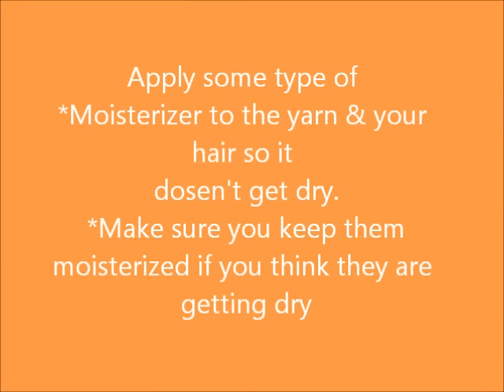How to do Fake Dreadlocks using Yarn (Tutorial)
How to do Fake Dreadlocks using Yarn CLICK ON SHOW MORE!
(IMPORTANT:MAKE SURE YOU USE 100% ACRYLIC YARN)

Music in the video:
1st song-IRA-Move your Body
2nd Song- Psquare-Onyinye

Things used in the video:
-Yarn 100% acrylic
-Scissors
-kinky curl (knot today leave-in conditioner)
-detangling comb

*Things You might want to know:
- I used 3-4 rolls of Yarn
-It took me 2 days to finish this hairstyle
- The hair is about 20inches long
-The hair is not Heavy
-The older the hair the more it resembles REAL dreadlocks